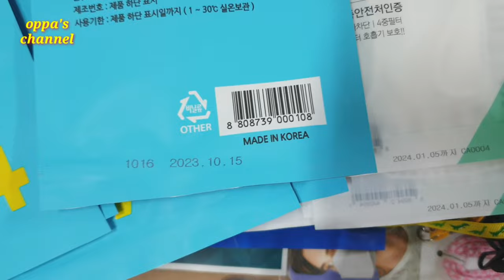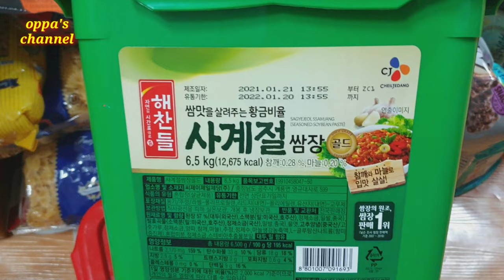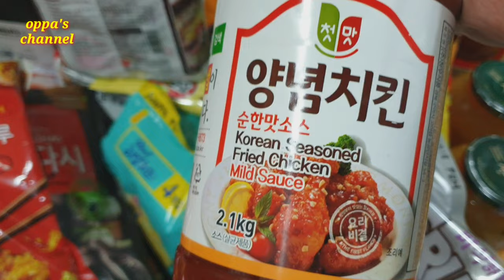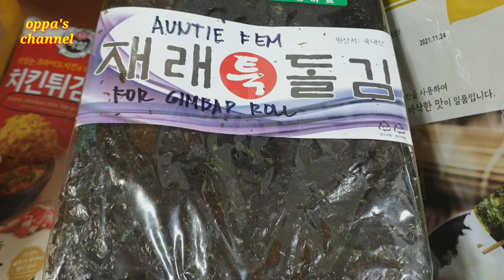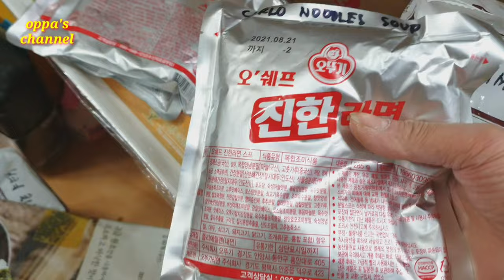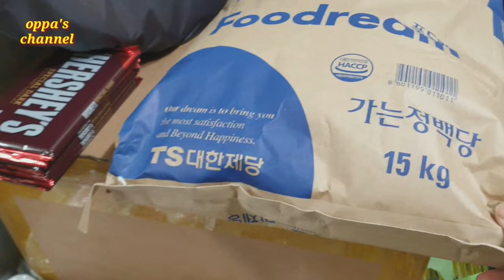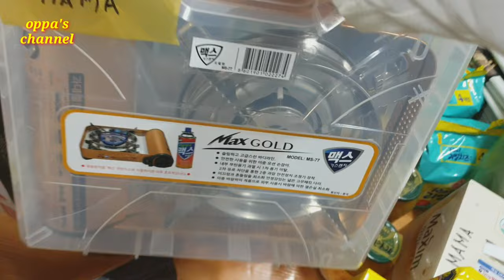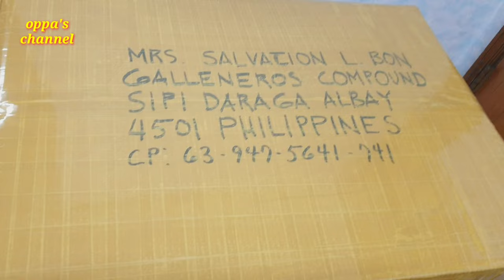Preparing Balikbayan Boxes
entertainment website